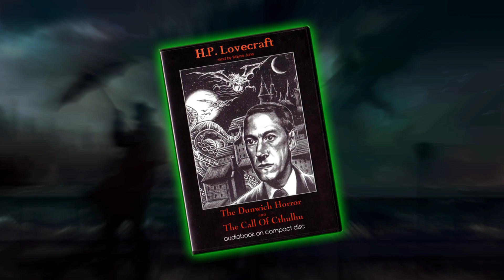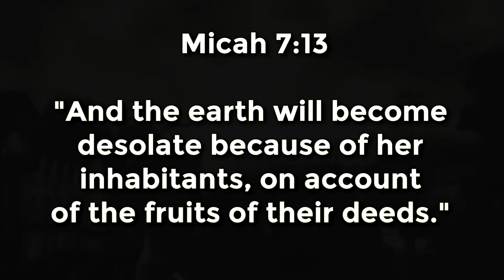Fallout 3 Easter Eggs & Movie References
Check out the best Easter Eggs and movie references peppered throughout the world of Fallout 3.